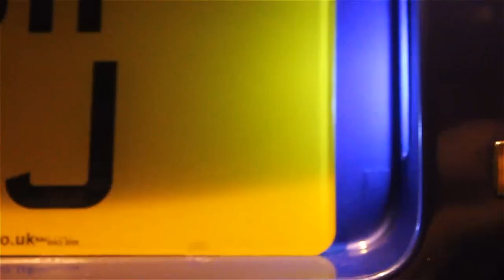MX5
Marc's MX5 video
also on Vimeo: